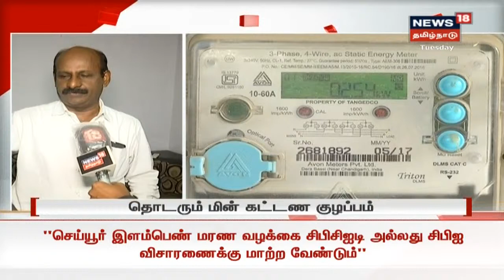மின் கட்டணம் கணக்கிடுவதில் உள்ள குளறுபடிகளை கலையவேண்டும் என்று வலியுறுத்தி முழக்கம் | Tamil News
தொடரும் மின் கட்டண குழப்பம் | மின் கட்டணம் கணக்கிடுவதில் உள்ள குளறுபடிகளை கலையவேண்டும் என்று வலியுறுத்தி முழக்கங்கள் எழுப்பப்பட்டன | Tamil News